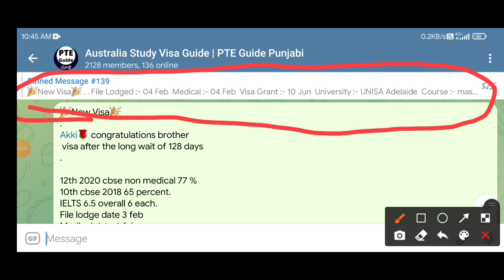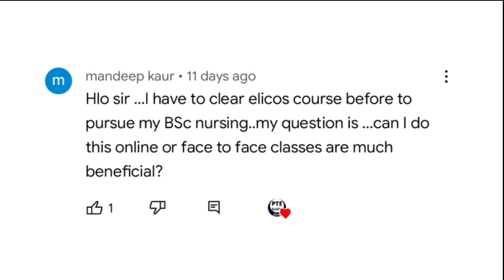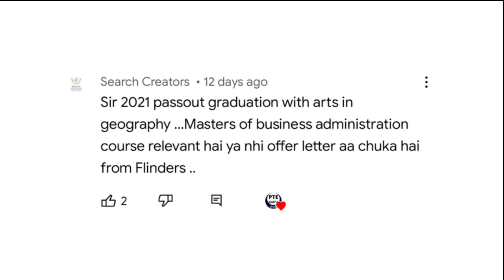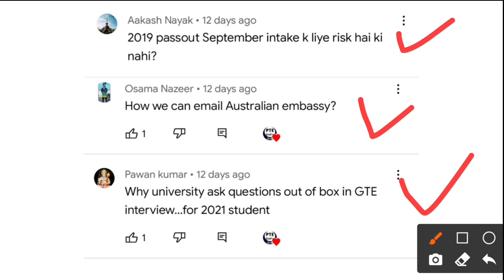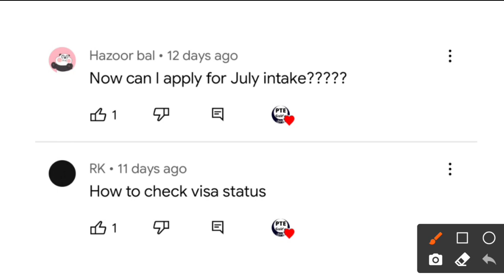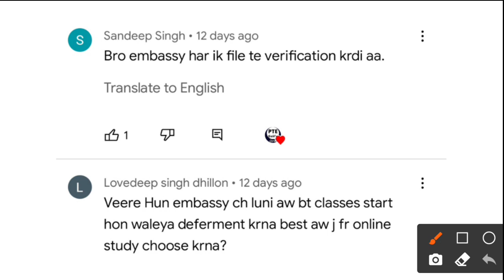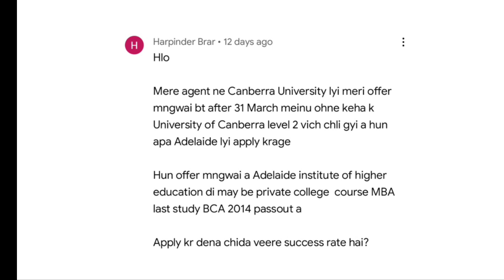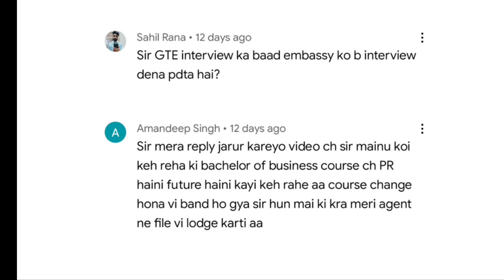Every Doubt About Australia Study Visa Updates 2022 | PTE Guide Punjabi🔥🔥🔥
Every Doubt About Australia Study Visa Updates 2022 🔥🔥🔥

australia student visa process
australia student visa 2022